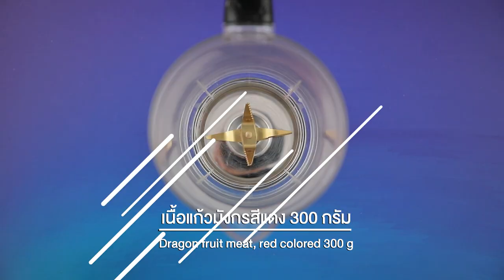วุ้นสังขยาดราก้อน สูตรเด็ด ทำง่าย สไตล์ อ.ยิ่งศักดิ์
วุ้นสังขยาดราก้อน
Custard Dragon fruit agar

ไข่ขาวตีพอแตก    225       กรัม
น้ำมันพืช                  1 ช้อนชา
เนื้อแก้วมังกรสีแดง   300 กรัม
น้ำ       750 มิลลิตร

1. ใส่ไข่ขาวตีพอแตกลงในภาชนะ ตามด้วยน้ำมันพืช คนให้เข้ากัน จากนั้นนำไปกรองผ่านผ้าขาวบาง เตรียมไว้
2. ใส่เนื้อแก้วมังกรสีแดงลงในโถปั่น ตามด้วยน้ำ ปั่นจนส่วนผสมเนียนละเอียด กรองส่วนผสมที่ได้ผ่านกระชอนใส่ภาชนะ โดยเอาเฉพาะน้ำ เตรียมไว้ จากนั้นใส่ผงวุ้น ตรานางเงือก ลงในภาชนะตามด้วยน้ำแก้วมังกรที่เตรียมไว้ คนให้เข้ากัน แช่พักไว้ 5 นาที
3. นำขึ้นตั้งไฟ คนจนวุ้นละลาย จากนั้นเติมน้ำตาลทราย คนจนให้น้ำตาลทรายละลายและส่วนผสมเดือด (การต้มวุ้นให้เดือดและโรยไข่เป็นเส้นเล็ก โดยใช้ทัพพีคนตลอดเวลา จะทำให้ไข่กระจายตัว และได้เส้นไข่ที่สวยงาม)
4. ค่อยๆ เทไข่ขาวที่เตรียมไว้ผ่านกรวยฝอยทอง โดยโรยให้เป็นเส้น ปิดไฟ เทส่วนผสมที่ได้ลงในพิมพ์ที่เตรียมไว้ นำเข้าแช่เย็นจนเซ็ทตัว ตัดเป็นชิ้น จัดใส่ภาชนะ พร้อมรับประทาน

▲Line @yingsakfood